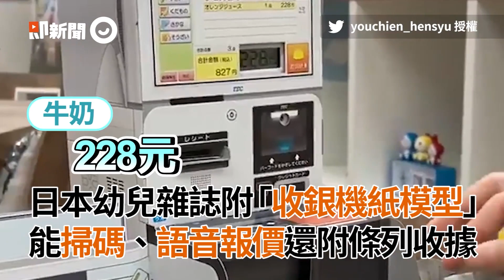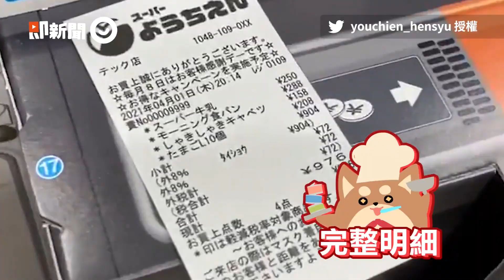14組英文拼音車牌不製作了 票選NTJ成最雷代碼交通｜交通｜諧音｜公路總局